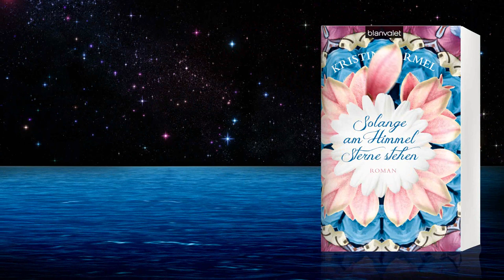Buchtrailer "Solange am Himmel Sterne stehen" von Kristin Harmel - Blanvalet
Rose McKenna liebt den Abend. Wenn am Himmel über Cape Cod die ersten Sterne sichtbar werden, erinnert sie sich -- an die Menschen, die sie liebte und verlor, und von denen sie nie jemandem erzählte. Doch Rose weiß, dass es bald zu spät sein wird, denn sie hat Alzheimer. Bald wird niemand mehr an das junge Paar denken, dass sich einst die Liebe versprach ... 1942 in Paris. Als sie ihre Enkelin Hope bittet, nach Frankreich zu reisen, ahnt diese nichts von der herzzerreißenden Geschichte, die sie dort entdecken wird -- von Hoffnung, Schmerz und einer alles überwindenden Liebe ...